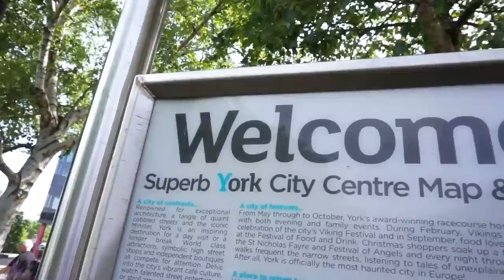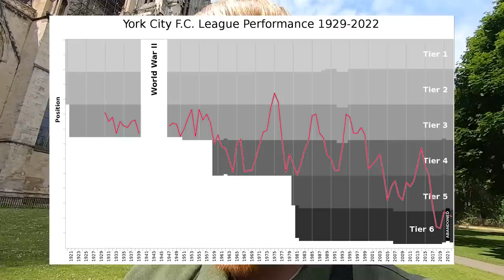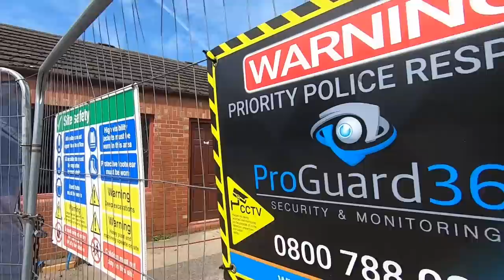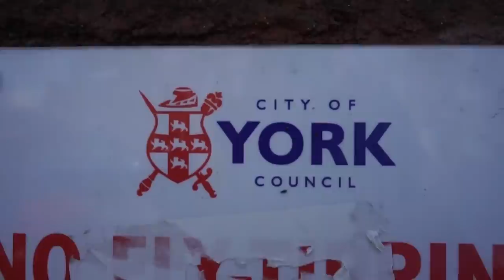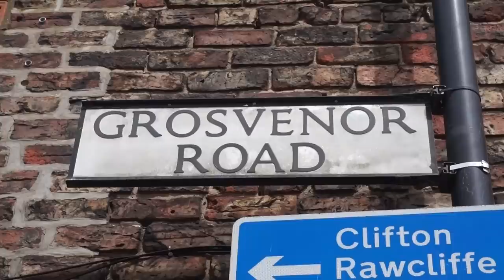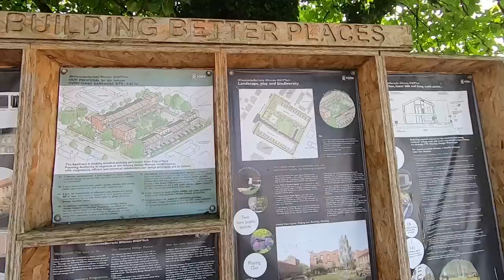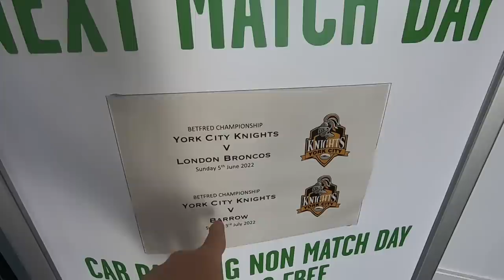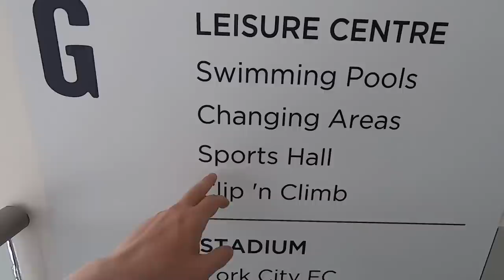YORK'S CRUMBLING ABANDONED STADIUM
I went to York in northern England to visit their old, abandoned stadium Bootham Crescent.

York City Football Club will play in the National League for the 2022/23 season in their new York Community Stadium.